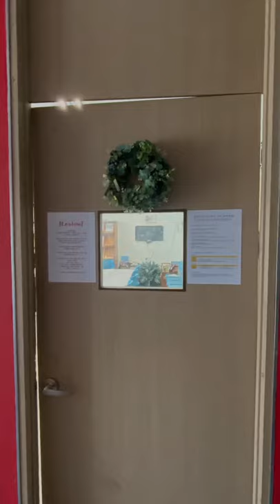대일외고 이곳저곳 살펴보기 6탄 - Loview, 북적북적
대일외고 릴레이영상 1, 2, 3, 4, 5탄에 이어 6탄 Loview, 북적북적 살펴보기 편입니다.

대일외고 이곳 저곳을 꾸밈없이 보여드립니다.
대일외고 홍보단 학생들의 안내에 따라 구석구석을 살펴보세요.

대일외고채널을 구독하시면 입학과 관련한 정보와
대일외고 내에서 이루어지는 학생들의 다양한 활동을 볼 수 있습니다.